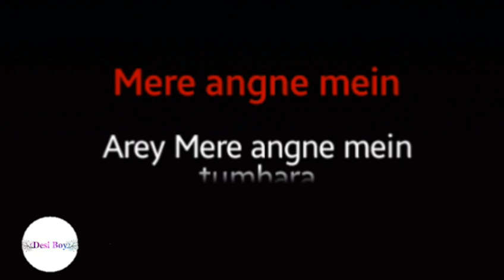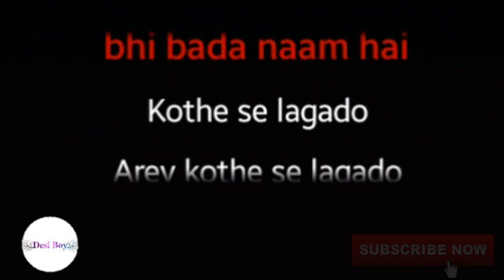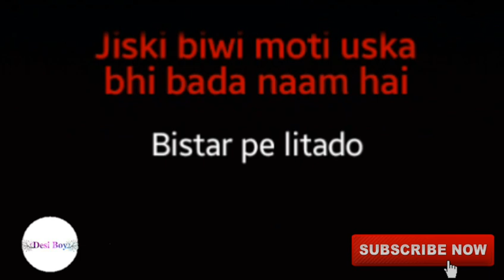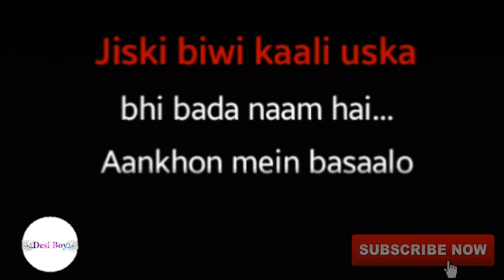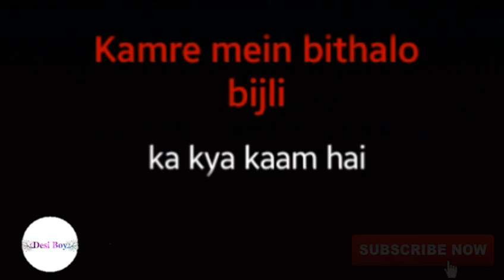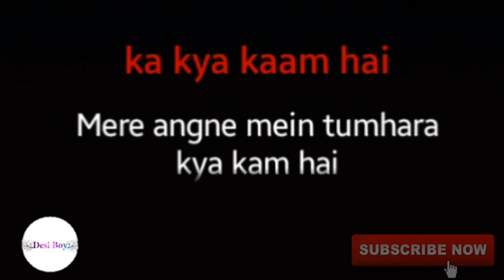Mere Angne Main Tumhara Kya Kam Hai Karaoke Song